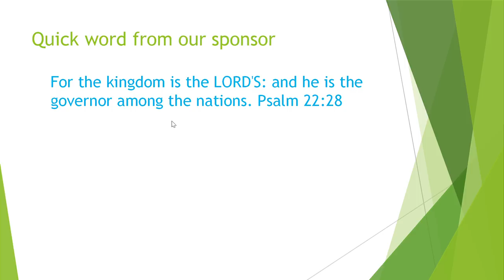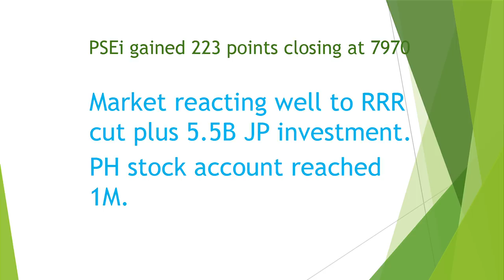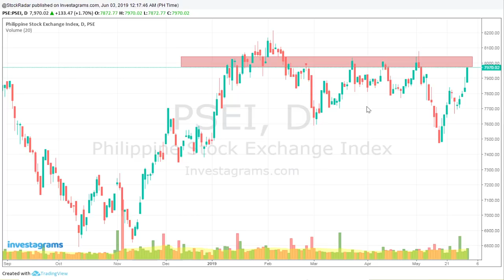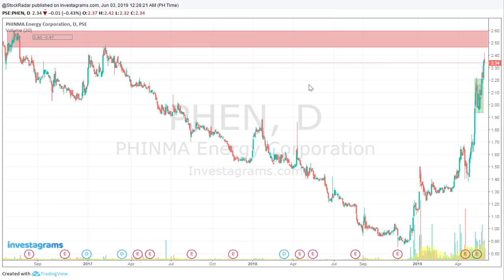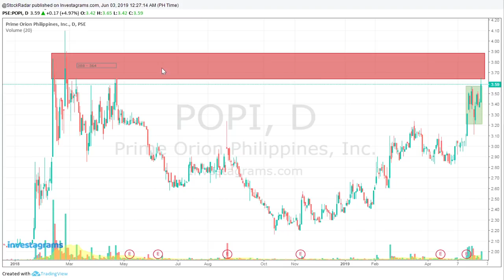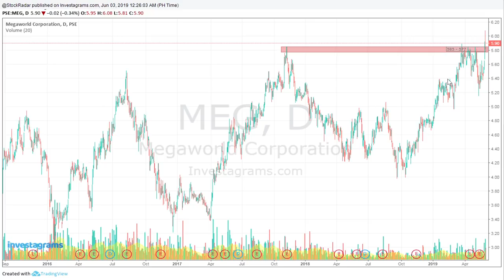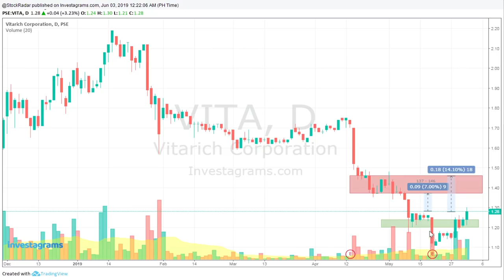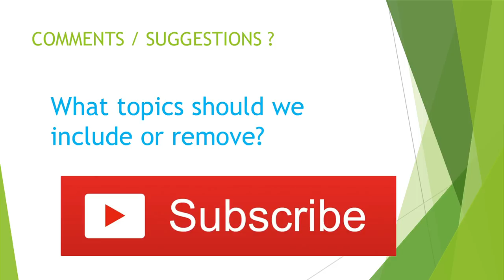PSEi Recap Weekly - June 3, 2019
Previous episodes